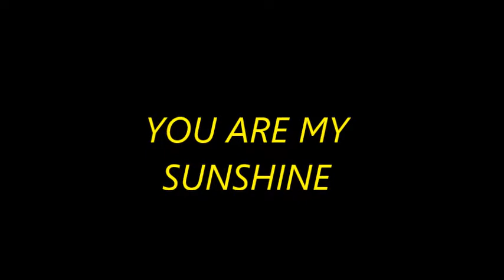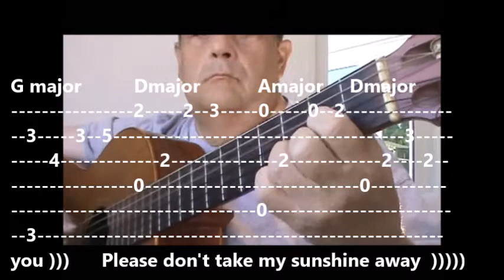YOU ARE MY SUNSHINE guitar level 2 to 3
VIDEO 441,,,,,,,,,,A CLASSIC SONG GREAT. LEVEL EASY 2